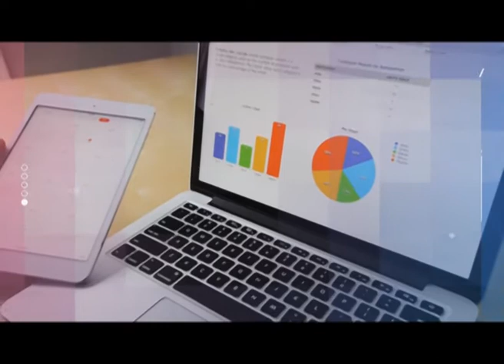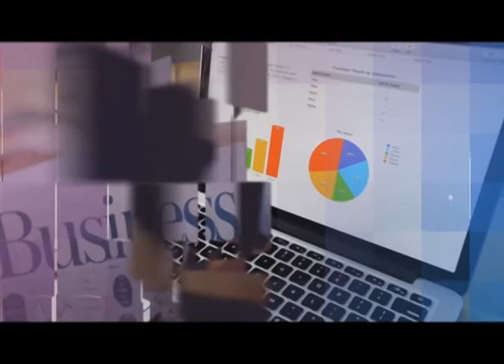What is Small Medium Enterprising financing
The Handshake discusses what Small Medium Enterprise (SME) financing is